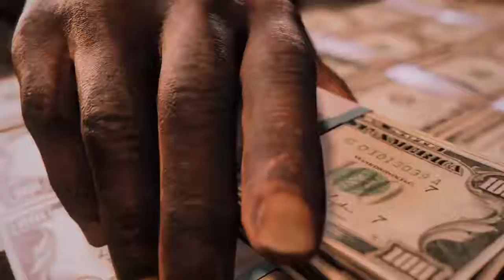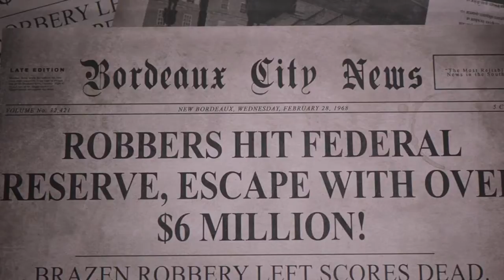Mafia III: Definitive Edition | Never Going To Be Over Part 2 of 2 - A Friend In Jesus